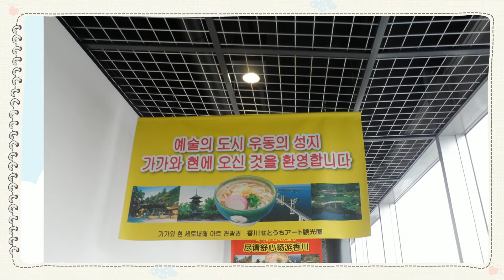그림 과 음악이 만나면 ....일본 다까마쓰 가는 하늘 길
명화를 위주로
그림 과 음악이 만나 .
그림 감상을 쉽고 재미있게
쉽고 재미있게 할 수 있도록  도와드리겠습니다.